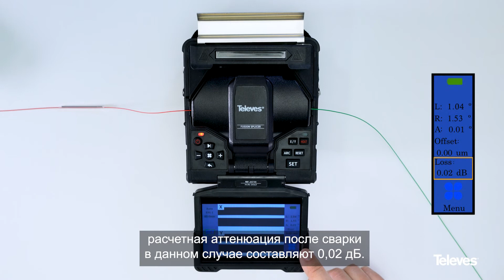Как выполнить полную процедуру оптической дуговой сварки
Узнайте, как пошагово выполнить сварку оптоволокна с помощью электродугового сварочного аппарата. Вы получите точный, надежный и профессиональный результат.

Действия, которые необходимо выполнить:

1. Подготовка оптоволокна:  ➡️ 0:10
Вставьте термоусадочную трубку на оптоволокно  ➡️ 0:16
Зачистите оптоволокно на 3–4 см: снимите первую защиту 900 мкм и вторую защиту 250 мкм  ➡️ 0:29
Очистите оптоволокно ➡️  0:56
2. Резка оптоволокна:   ➡️ 1:05
Расположите оптоволокно примерно в 16 мм от точки резки ➡️  1:08.
Закройте нож и произведите резку  ➡️ 1:15
Откройте резак и удалите лишнее оптоволокно  ➡️ 1:20
Извлеките обрезанное оптоволокно ➡️  1:26
3. Fusion:  ➡️  1:33
Подготовьте рабочее поле, подняв блокираторы оптоволокон  ➡️ 1:40
Осторожно поместите каждое оптоволокно поверх V-образной канавки * и зафиксируйте оптоволокна ➡️  1:49
Закройте крышку  ➡️ 2:13
Выполните сварку  ➡️ 2:20
Удалите сваренное оптоволокно  ➡️ 2:39
Оптоволокно не должно проходить через V-образную канавку, а должно укладываться на нее. Головка световода должна остановиться на полпути между электродами и V-образной канавкой. Видеотекст - воспользуйтесь переводом
4. Защита точки сварки:  ➡️ 2:48
Переместите защитную термоусадочную трубку на зону сварки  ➡️ 2:48
Поместите оптоволокно в духовку  ➡️ 2:57
Процесс запекания термоусадочной трубки на оптоволокно запускается автоматически  ➡️ 3:00
Удалите оптоволокно и поместите его в зону охлаждения  ➡️ 3:20
Инструменты:
В комплекте с профессиональным сварочным аппаратом: арт. 232105